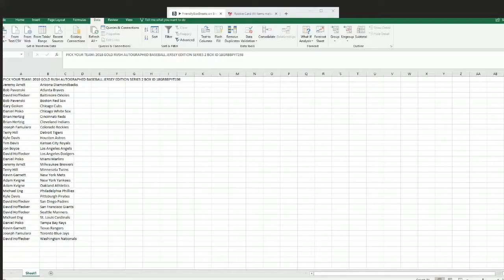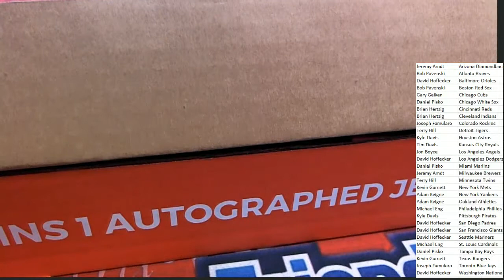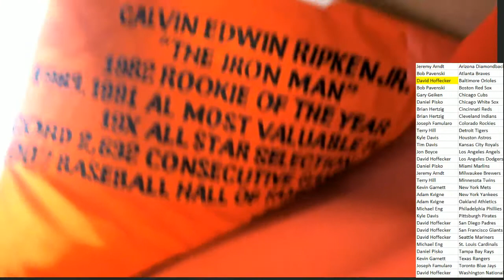2018 GOLD RUSH AUTOGRAPHED BASEBALL JERSEY EDITION SERIES 2 BOX ID 18GRBBPYT198